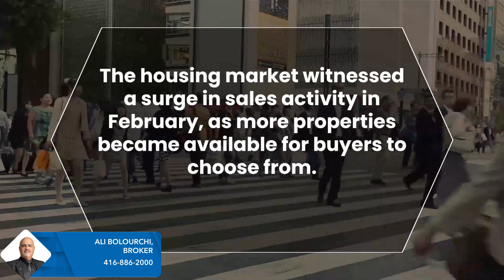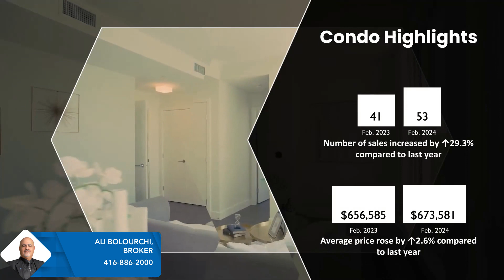Richmond Hill Market Update